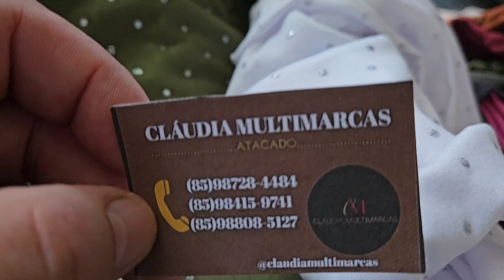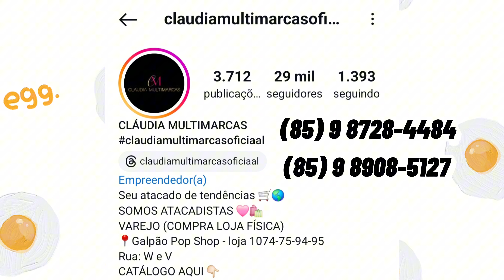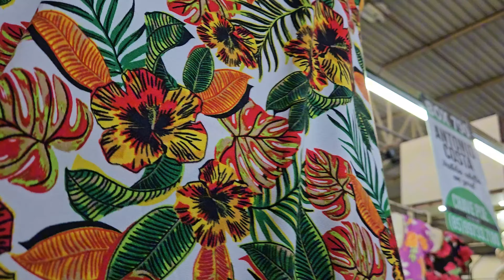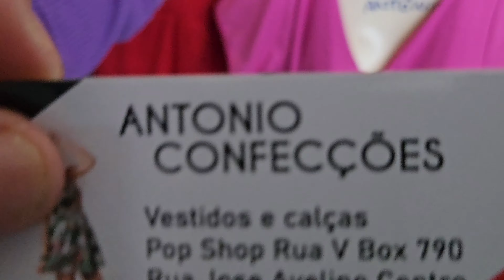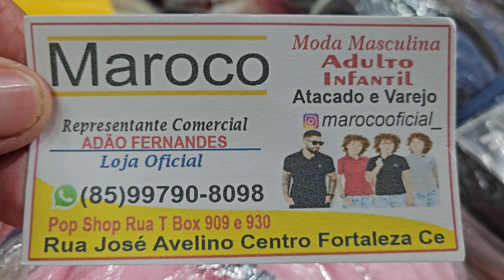Feira da Madrugada, Vídeo 640, Fortaleza-CE.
Brás.

atenciosamente,